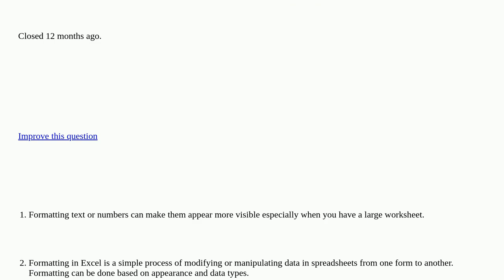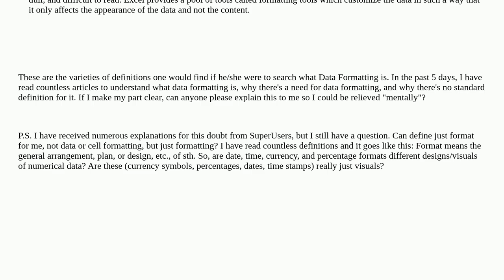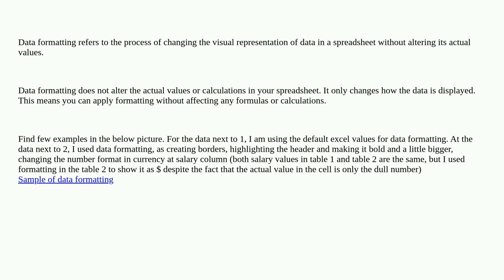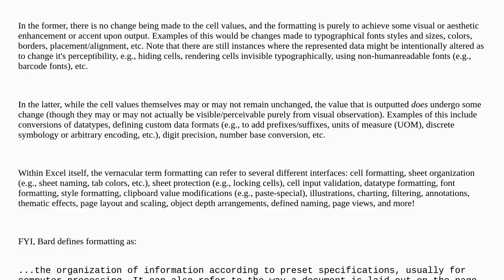Data Formatting in Microsoft Excel: Cell formatting, Text formatting, and Number Formatting closed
A special thanks goes out to the awesome community

  microsoft-excel formatting